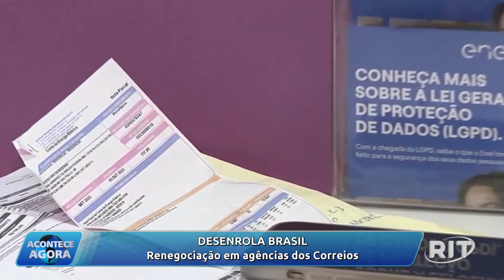Acontece Agora | Edição 11h (08/mar/2024)